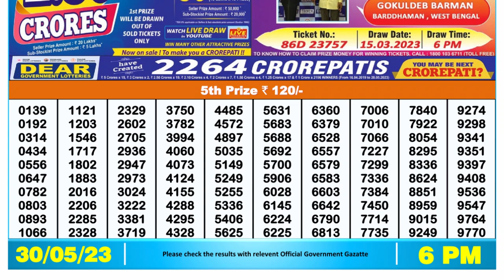🔴 Lottery Sambad Live 06:00pm 30/05/2023 Day Nagaland State Dear Lottery Result Pdf Download